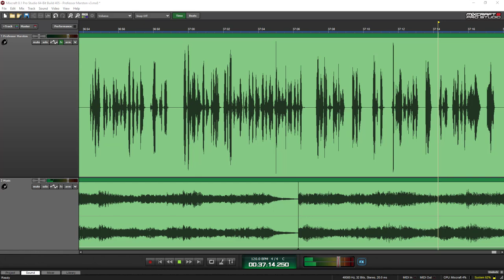Based on a True Story Podcast 116: Professor Marston and the Wonder Women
After inventing the lie detector test, William Moulton Marston came up with the character of Wonder Woman. His inspiration was his wife Elizabeth, and his significant other, Olive. Learn more about their story as we compare history with the movie Professor Marston and the Wonder Women.

Want even more? Dig deeper into the story with resources